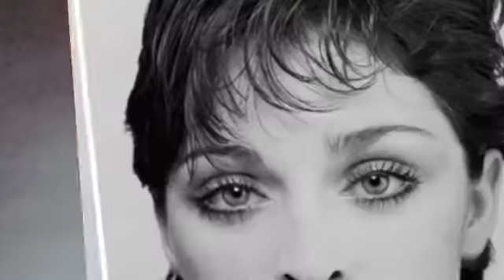Yes Sir, I Can Boogie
Dana International